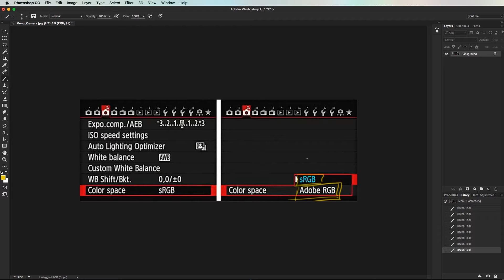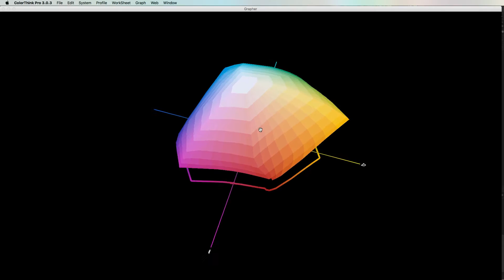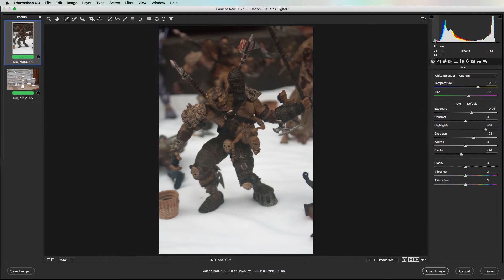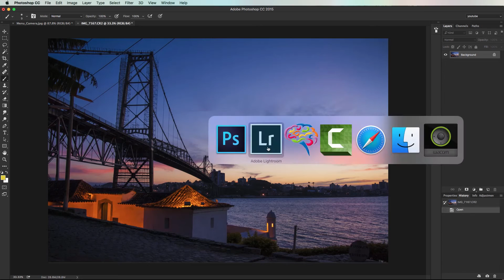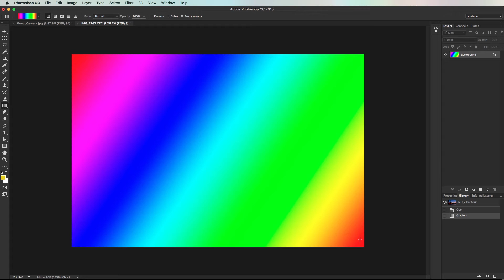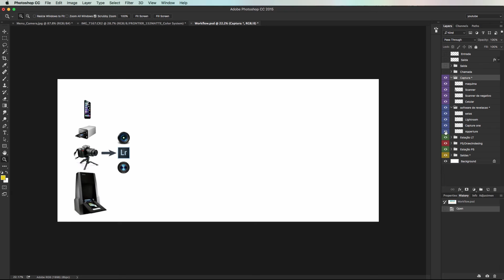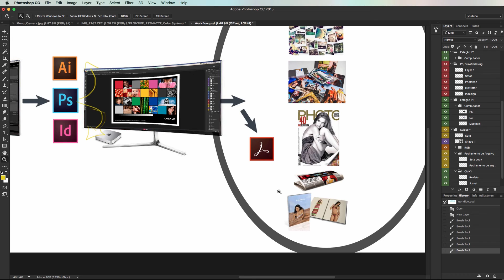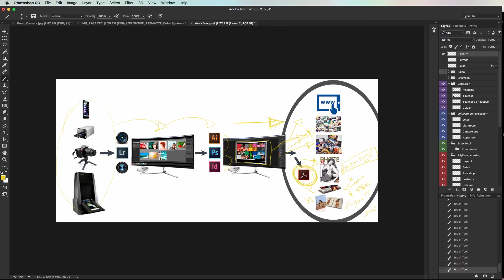Como configurar o perfis de cores para impressões no PHOTOSHOP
Nesta aula vou te ensinar Como CONFIGURAR o perfis de Cores para impressões no PHOTOSHOP, tipos e suas  diferenças, ganhando muito mais resultado e fidelidade de cores.

0:15 - Introdução
1:51 - Analise de Perfils
3:52 - JPg LIXO?
4:15 - Revelando RAW
6:40 - Exportando corretamente
9:20 - configurando seu perfil de cor
11:38 - Cores erradas
13:10 Workflow completo
15:18 - Escolha dos perfils
16:54 - O mais importante

A captura do nosso arquivo vai ser em RAW, nesse caso não importa o perfil configurado na câmera, por que ele é um arquivo bruto, e você só vai incorporar o perfil na hora do processamento das imagens, no lightroom, camera Raw ou outro software que você use. Agora se fotografa em Jpg, ai você define o  perfil na sua câmera para adobe Rgb. Eu recomendo que vc fotografe sempre em Raw.

Aqui podemos ver que o perfil adobe rgb ele tem mais cores do que o srgb ele tem 10 tons a mais de Red, greem e Blue. Importante que a sua captura seja mais rica, por que é melhor eu ter mais e não precisar usar, do que ter menos, precisar usar e não ter. Quando você fotografa em Raw a quantidade informações esta la, e no jpg não, por isso conseguimos trazer detalhes em imagens estouradas e escuras no arquivo em Raw.

Vamos configurar o lighroom, photoshopc e camera Raw
Agora nós vamos dizer para o nosso lightrroom e para Photoshop que vamos trabalhar com um perfil deterninado.
O importante é você trabalhar com os softwares na mesma linguagem, para não perder nada de cor durante o seu Workflow
Agora vamos ver sobre os perfis de Saida, RGB e CMKY, em rgb podemos mandar para internet, laboratório ou FineArt e para saida em Cmky que é a impressão grafica, vamos ter tres perfis que é para revista, jornal e Offset.